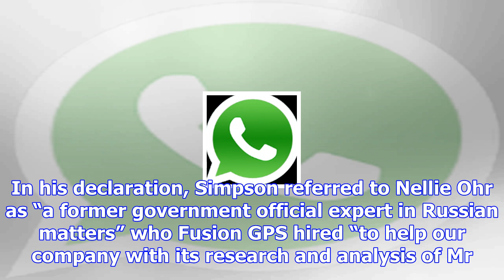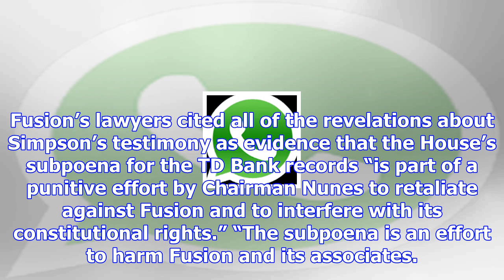Fusion gps confirms hiring doj official’s wife to investigate trump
The co-founder of Trump dossier firm Fusion GPS confirmed in court filings on Tuesday that he met la...